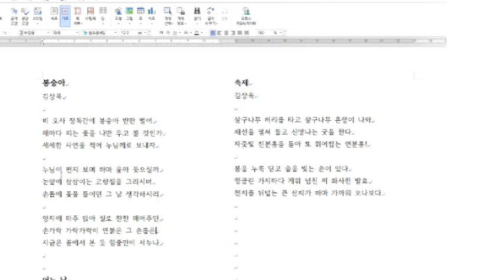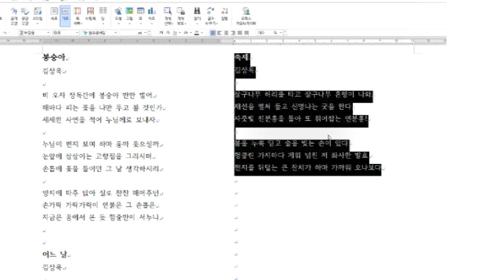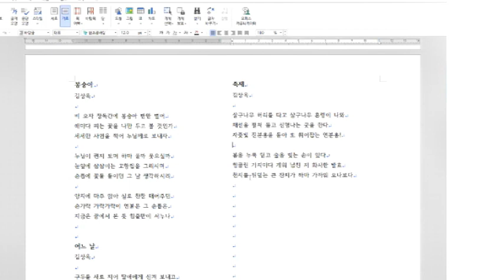【문학창작 교실-31】 시조 창작=김정빈 시인